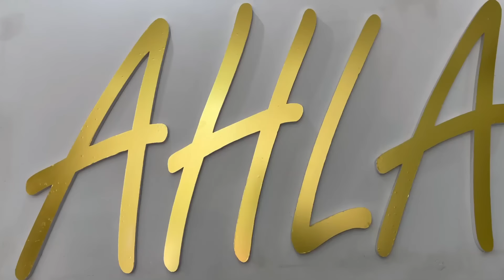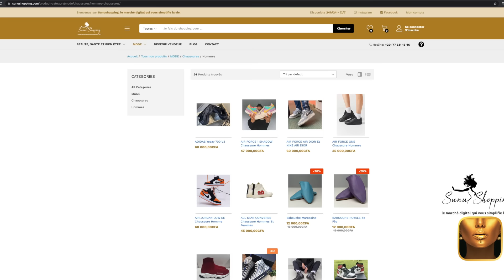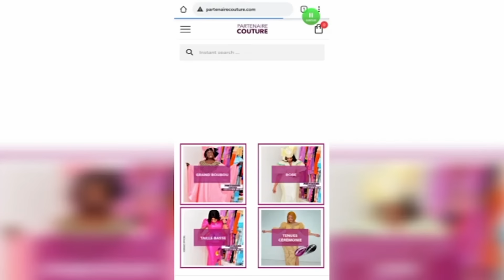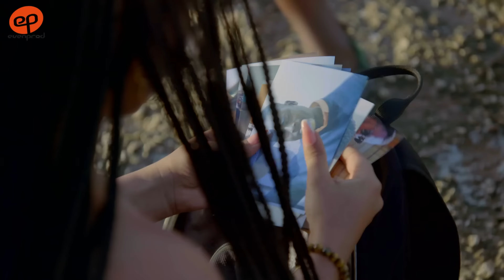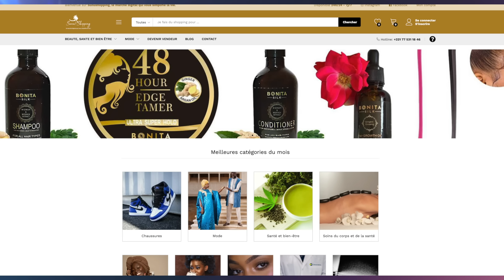INFIDELES - Saison 2 - Episode 16 **VOSTFR**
DJIBRIL et GNILANE sont entre les griffes de MEISSA qui ignore jusqu’à présent ce qui le lie à l’amant de sa femme. Jusqu’où ira-t-il pour assouvir cette vengeance qui est entrain de le consumer à "grand" feu ?
Les personnages de MARIAMA, DABA, SOULEYMANE, AMY, ANTOINE, EVELYNE etc. nous réservent des histoires et des rebondissements explosifs pour la saison 2 de votre série INFIDÈLES.
pour regarder les 4 premiers épisodes.
Retrouvez INFIDELES - Saison 2 sur la chaîne tv SUNU YEUF avec un nouvel épisode quotidien.
Vous pouvez également retrouvez les épisodes sur WIDO, plateforme VOD partenaire.

Série réalisée par Ibou Gueye (Dakar, Senegal, Juillet 2021)